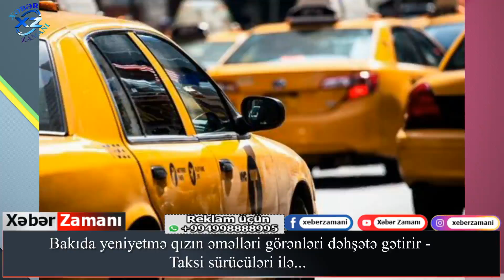Gənc qızın əməlləri görənləri dəhşətə gətirir - Taksi sürücüləri ilə... Xəbər Zamanı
Reklam və Əməkdaşlıq üçün əlaqə nömrəsi:
Gənc qızın əməlləri görənləri dəhşətə gətirir - Taksi sürücüləri ilə...